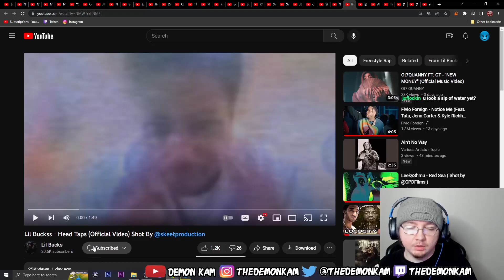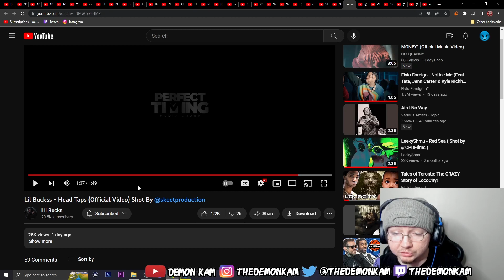Demon Kam Reacts to Lil Buckss - Head Taps (Official Video) Shot